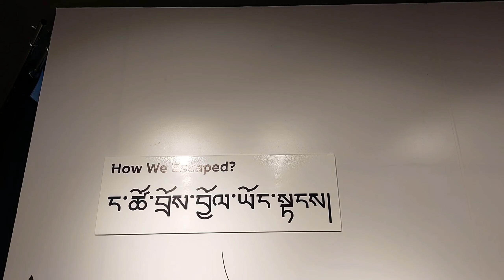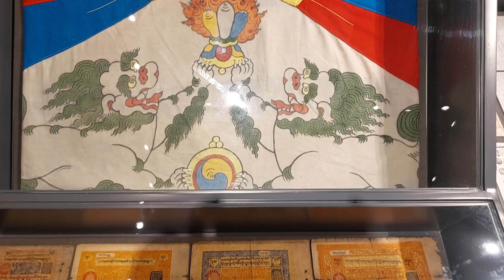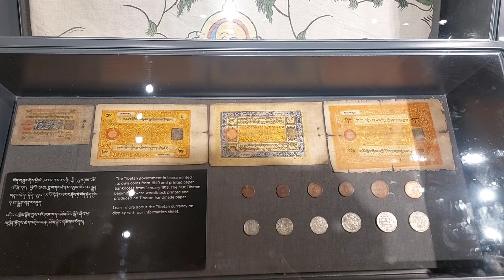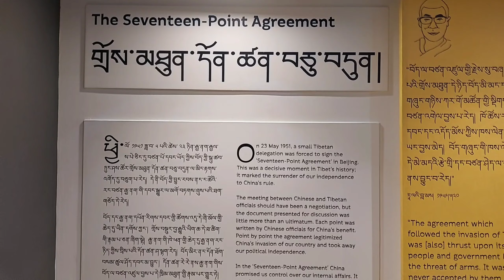Untold story of a Tibetan|Life in Excile|Tribute to Dalai Lama|Journy from Tibet to India|McleodGanj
McLeod Ganj, also spelt McLeodganj,  is a suburb of Dharamshala in the Kangra district of Himachal Pradesh, India. It is known as "Little Lhasa" or "Dhasa" (a short form of Dharamshala used mainly by Tibetans) because of its large population of Tibetans. The Tibetan government-in-exile is headquartered in McLeod Ganj which treats the suburb as its capital-in-exile.